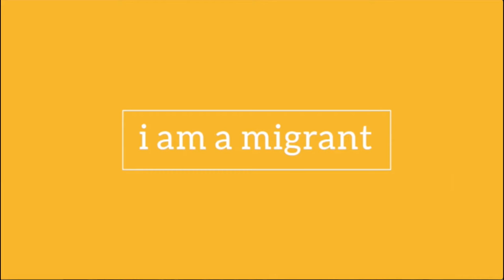Omolola - i am a migrant - The Jacket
Omolola didn’t prepare well for her first day in Lansing, Michigan. She only carried in her suitcase clothes adapted to warm weather. She had to go buy her first jacket which became the symbol of her journey to America.